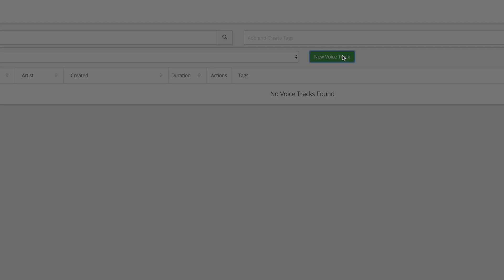Create Your Own Internet Radio Station with Radio.co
Radio.co is the easiest way to create and manage your internet radio station. We provide broadcasters with a full set of white label tools that help you build your radio station and grow your listeners.